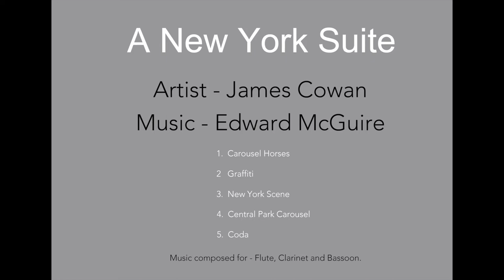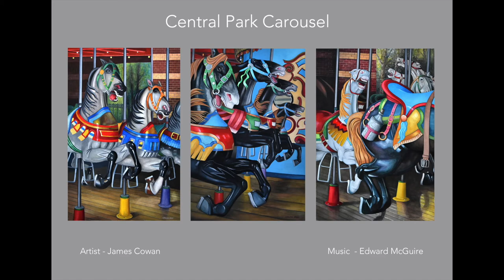A New York Suite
This is a compilation of  James Cowan's  New York paintings set to music by the Scottish composer Edward McGuire . It features four movements followed by a Coda for the combination of Flute Clarinet and Bassoon.